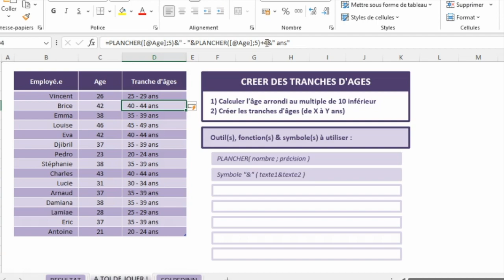Comment créer des tranches d'âges sur Excel ? (Tuto)